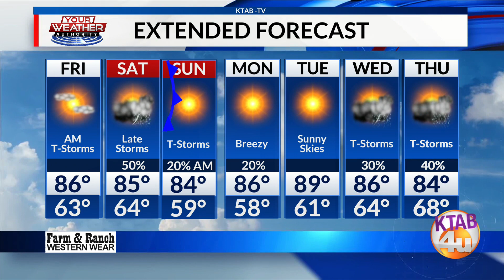Weather Forecast, Thursday, April 25: Strong to severe thunderstorms possible overnight